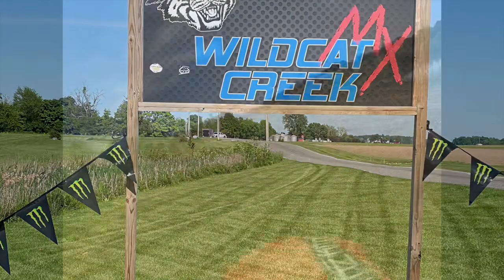Loretta Lynn’s Regional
Austin Mcgriff